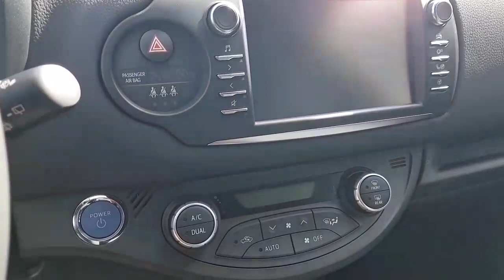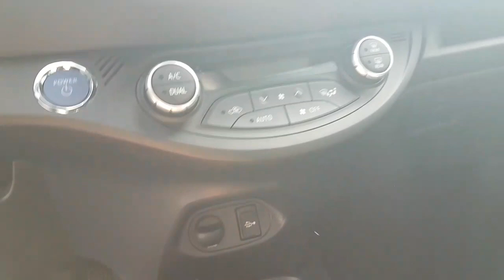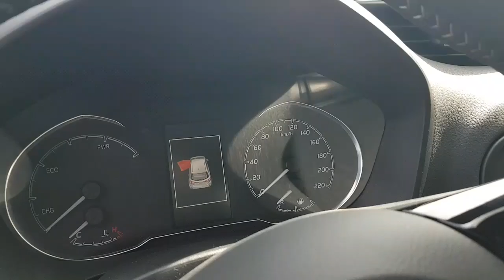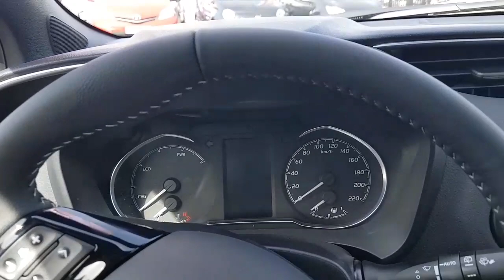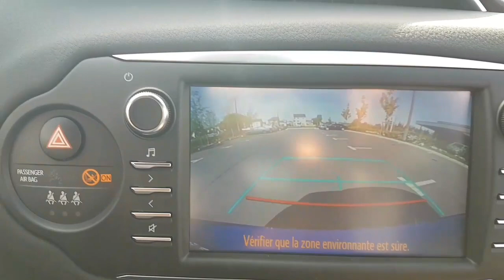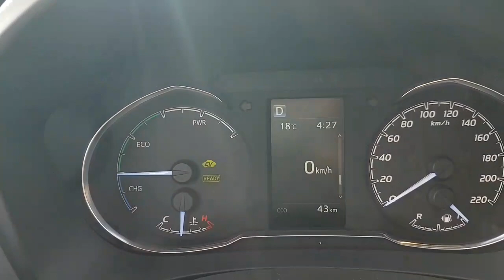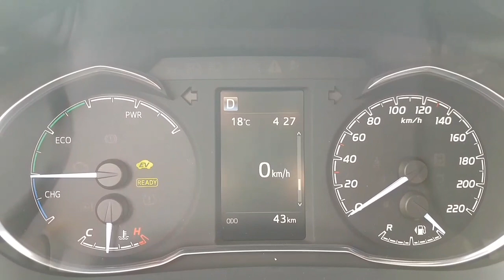Essai toyota Yaris 2018 la citadine hybride Made in France super restylage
NOUVELLE Toyota Yaris 2018 hybride Le charme Made in France
voiture a partir de 14 150 €
deux moteurs essence et une essence hybride